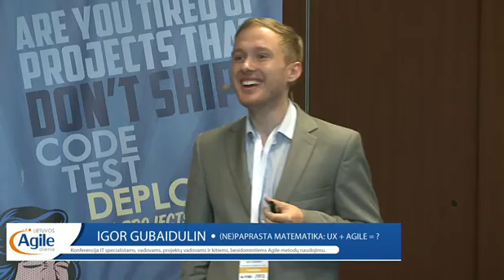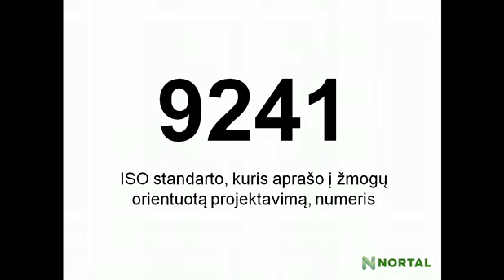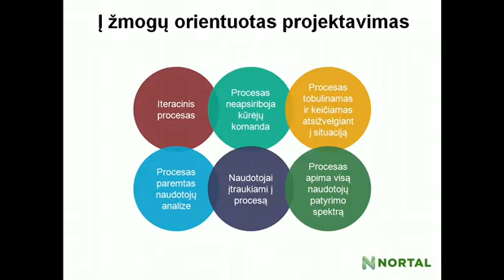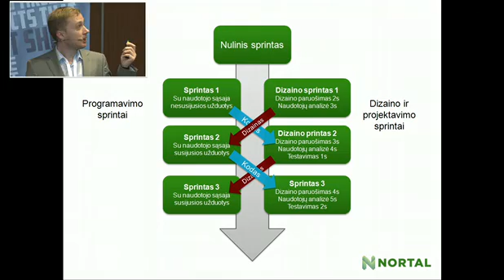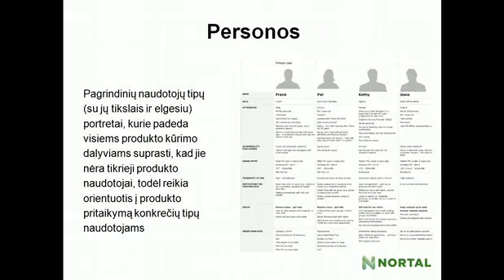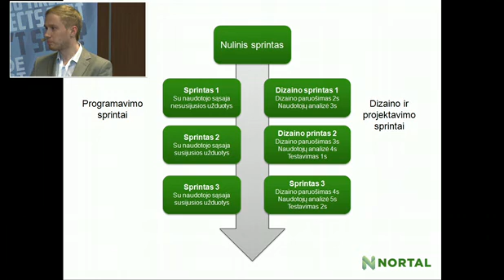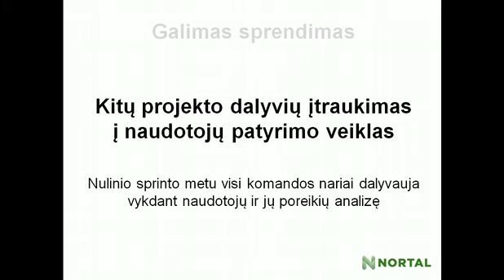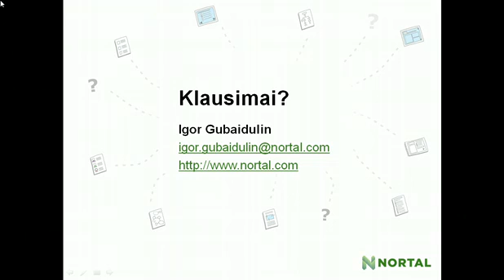Igor Gubaidulin: (Ne)paprasta matematika: UX + Agile = ?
Nors pasaulyje naudotojų patyrimo projektavimas (angl. user experience design) jau kurį laiką yra ant bangos, tačiau Lietuvoje mes darome tik pirmuosius nedrąsius žingsnius. Vis dar dažnai pasitaiko, kad naudotojų patyrimo specialisto įtraukimas į projektą nesuteikia papildomos naudos. Tam gali būti daug skirtingų priežaščių, tačiau vieni iš svarbiausių -- skirtingas požiūris į produkto ar paslaugos kūrimą bei skirtingi darbo procesai.

Šiuo pranešimu siekiama pasidalinti gerąja patirtimi apie naudotojų patyrimo specialistų, sąveikos ir grafinių dizainerių, HTML/CSS programuotojų, tinkamumo (angl. usability) ekspertų ir kt. įtraukimą į Agile projektus, bei sėkmingo darbo kartu principus.